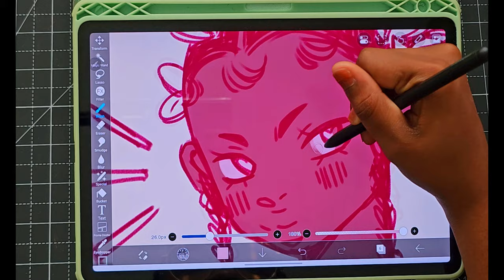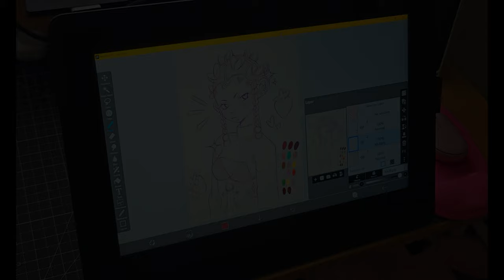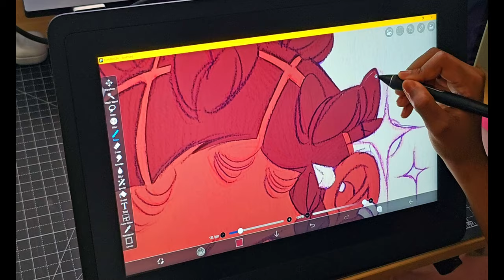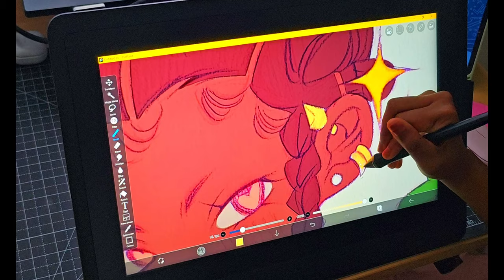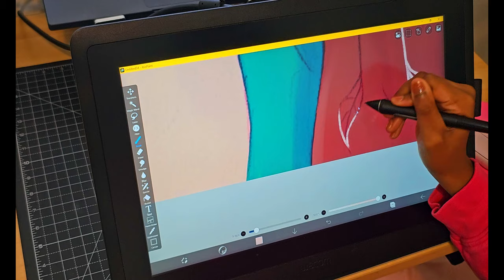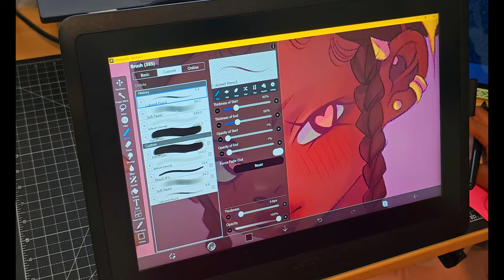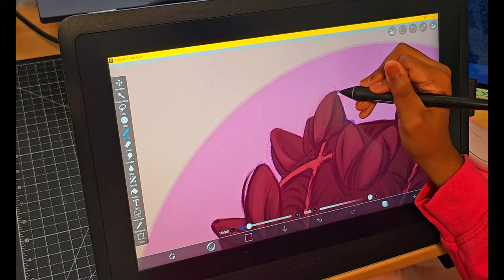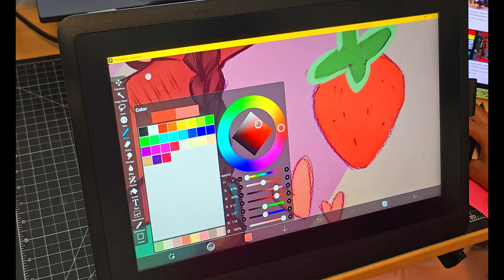DRAW WITH ME | Bantu knots again | Ibis paint on Wacom Cintiq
Heyo! It's Bree^^ This will be a shaky video because I had my tripod attached to my desk. I didn't realize I was shaking the desk until I recorded 3 hours worth of content and it was time to edit T0T. Bare with me as I try to figure out the chapters feature in Youtube videos lol.

Software: Ibis Paint

Device(s): Samsung Tab s8 and Wacom Cintiq 16

Brushes: Soft Pastel and Colored Pencil

Pencils: Bic mechanical color pencils

Chapters

00:00 Intro
00:05 Rough sketch
00:20 Color mapping
01:33 Traditional sketch
06:00 Base colors
09:37 Shading
12:20 Line art

Music